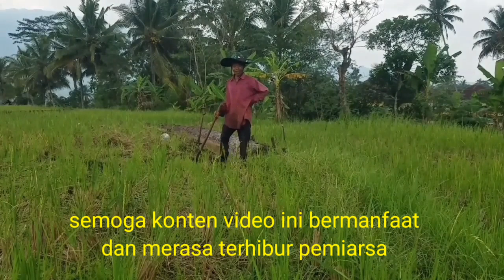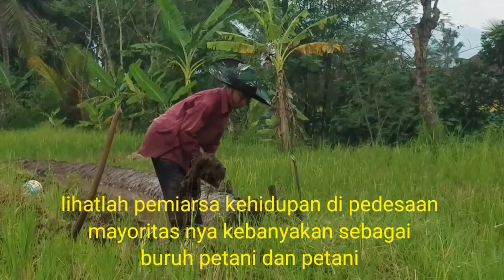AKTIVITAS PAGI..!! PEMANDANGAN DI PAGI HARI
@panglipur9 Pelipur hati

menceritakan tentang aktivitas pagi hari di sawah

selamat menikmati pemandangan sawah pemandangan di pagi hari